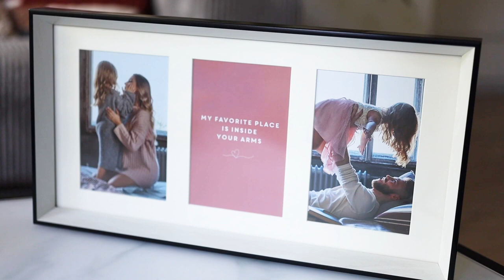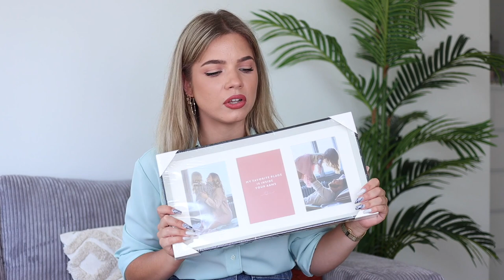15x Vaderdag cadeautips ONDER DE 5 EURO 🛠🛍 | ACTION Shoplog - Kristina K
Vandaag laat Kristina je 15 Vaderdag cadeau ideeën zien!

-Action Shoplog
-Action Unboxing
-Action DIY

Veel kijkplezier!

Action!

0:00 Introductie
0:50 Varantie Giftset
1:19 Eau De Toilette Adidas
1:56 Action Toilettas
2:28 Action Badlaken
3:19 Werckmann Toolbox Action
4:19 T-Shirt Action
5:07 Heuptas Action
5:45 Action Sokken
6:12 Barbecue Set Action
6:47 Barbecue Sauzen Action
7:20 Celebrations
7:44 Airco Refresher Action
8:10 Ruitenwisser Action
9:33 Fotolijst Action
10:15 Mand Action